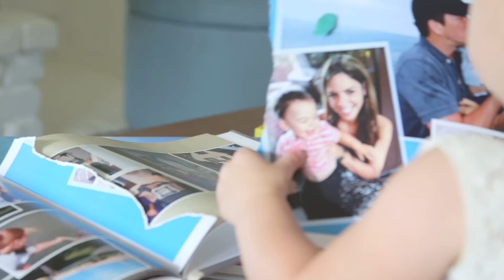THE PLAYDATE (Funny Oscar Mayer Ad)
And that got awkward pretty quickly. We've all been there.
▶ Special thanks to Esther from 'Story of this Life', she's AMAZING!